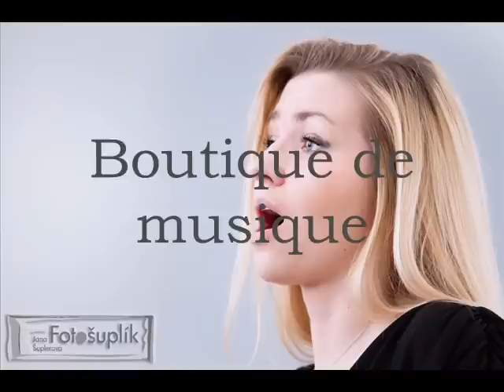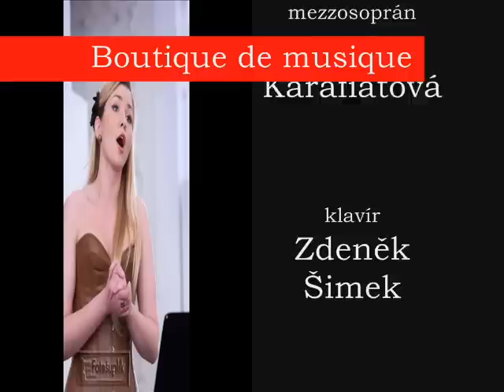Boutique de musique - Dove sei.wmv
Boutique de musique

mezzosoprano: Lucie Karafiatova
piano: Zdenek Simek

Rodelinda
Dove sei, amato bene